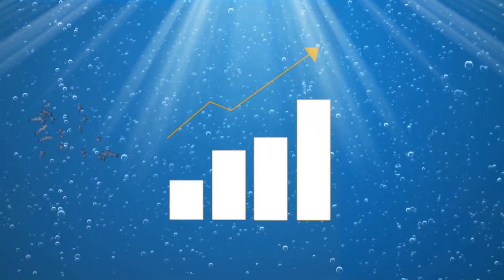Invasive alien species: what’s the big deal?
We normally associate alien species with extra-terrestrial life from outer space…. However, aliens are actually closer to home. Biologists use the term to refer to species which are dispersed outside their native range due to human activities. Most alien species populations never actually reach concerning numbers, but a small fraction, the invasive species, are more insidious. Under the right conditions their numbers explode.

The Mediterranean is a biodiversity and invasion hotspot, due to the world’s largest shipping canal – the Suez Canal – providing a short-cut between regions by connecting the Red Sea to the Mediterranean. As a result, large numbers of species are finding their way to the Mediterranean. Close to 1000 marine alien species have already been recorded from the Mediterranean so far, and the number is increasing each year.

Some invasive alien species are notorious, including the feared lionfish, the toxic silver-cheeked toadfish, the nomadic jellyfish and the killer green alga. These species are having significant negative impacts on fishers, tourism and public health. Many species also impact marine ecosystems by competing with native species and altering local marine habitats.

Citizen science is a useful tool in monitoring the spread of invasive alien species. Formulating effective policies, such as trade bans, is also essential to reduce the problem. The project HARMONY in the Malta-Sicily Channel, has collected data so policy-makers are better informed to manage the challenge. A citizen science campaign conducted in the Maltese Islands is the Spot the Alien Fish one, which is coordinated by Prof. Alan Deidun’s team at the University of Malta and the International Ocean Institute. The ERA is the national authority in Malta responsible for the management of invasive alien species.